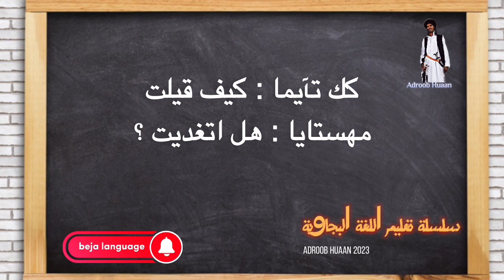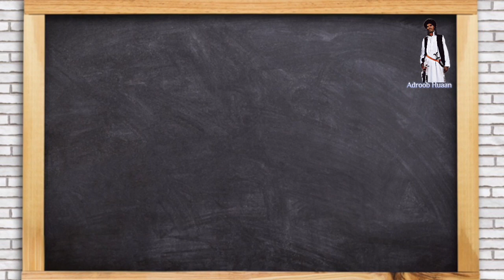تعليم اللغة البجاوية ( 6 )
اللغة البجاوية